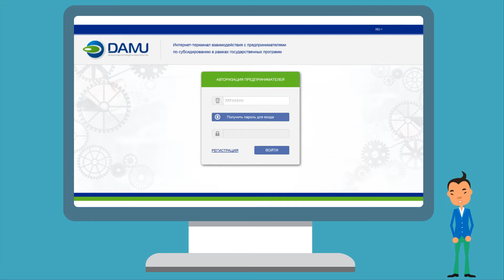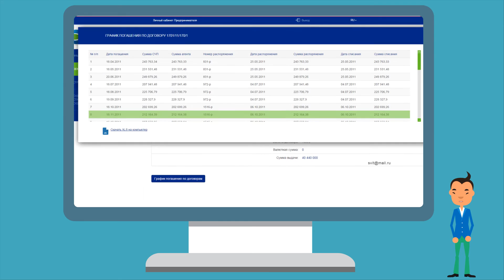Интернет-терминал по субсидиям Фонда Даму (обучающий ролик)